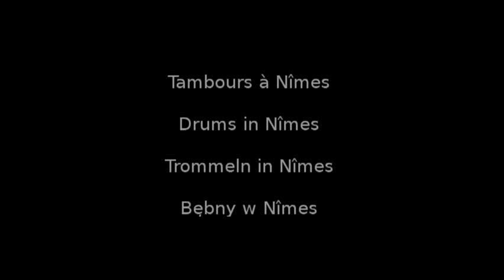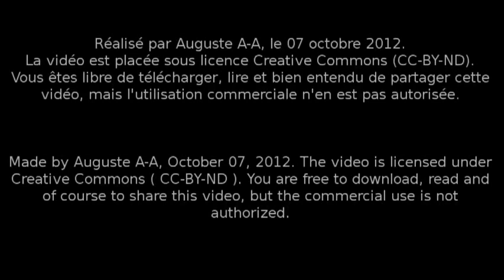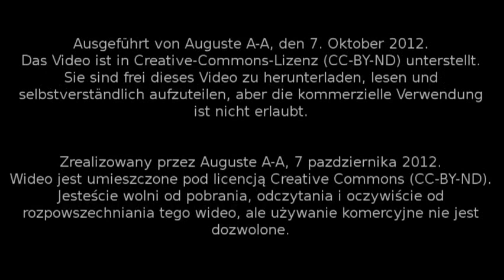Tambours Drums Trommeln Bębny Nîmes EKD EnKoDeur-Mixeur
Film d'Auguste A-A.
La vidéo a été retraitée par le filtre image « Dessin aux traits »

Filmed by Auguste A-A. The video has been reworked by the image filter
« line drawing » of EnKodeur-Mixeur

Film von Auguste A-A.
Das Video ist wieder mit dem Bildfilter «Zeichnung mit Strichen» von EnKoDeur--Mixeur verarbeitet worden

Film Auguste A-A.
Wideo zostało przetworzone za pomocą filtra obrazu «Film kreskowy» z EnKoDeur--Mixeur